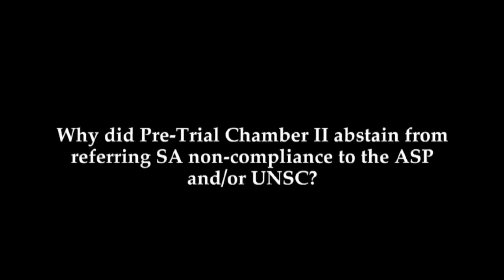Al Bashir case: Ask the Court, 6 July 2017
Today, 6 July 2017, Pre-Trial Chamber II of the International Criminal Court (“ICC” or “Court”) composed of Judges Cuno Tarfusser, Presiding, Chang-ho Chung, and Marc Perrin de Brichambaut who appended an individual opinion, delivered in open session its decision finding that South Africa failed to comply with its obligations by not arresting and surrendering Omar Al-Bashir to the Court while he was on South African territory between 13 and 15 June 2015.